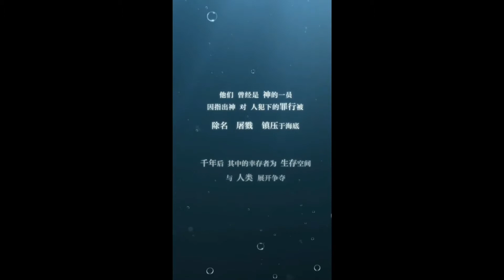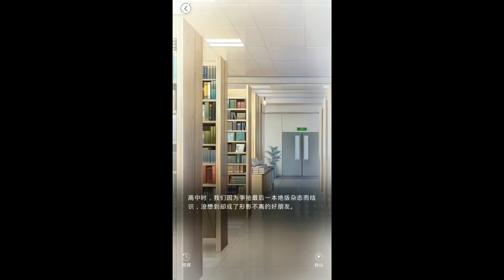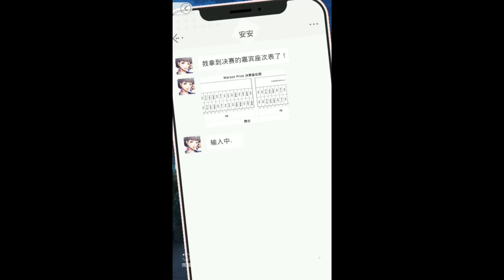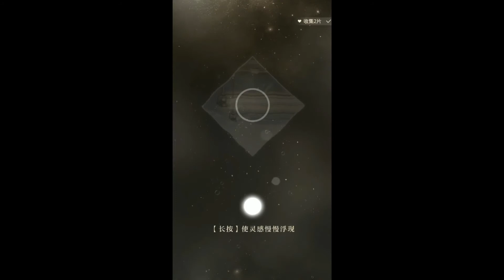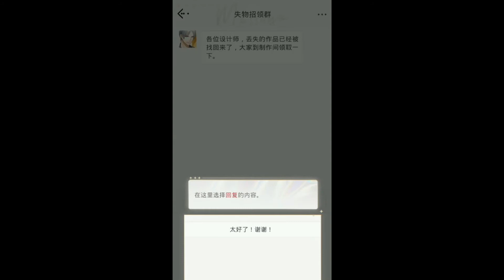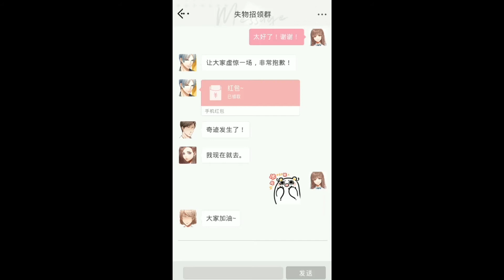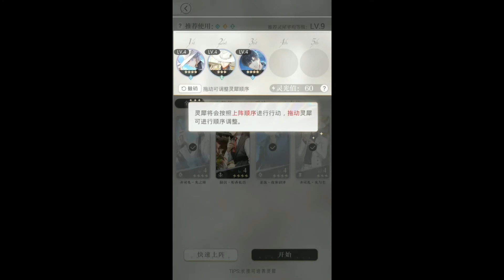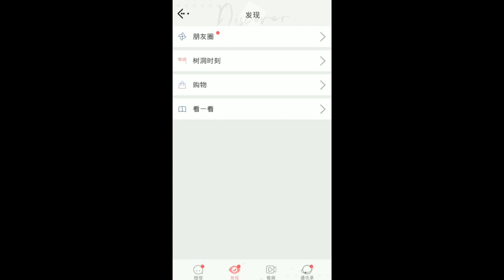【光と夜の恋】簡体版光与夜之恋CBT序盤〜ガチャ解放までプレイ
日本でもリリースを予定しているテンセントの新作女性向けゲーム「光与夜之恋（光と夜の恋）」のCBTプレイ動画です🐣ファッションデザイナーを目指してイケメン達と出会うストーリー👗日本の有名な作曲家さんが多数参加していてバトル時のBGMがおしゃれでかっこいい✨まだボイスは中国語のみですが、日本の声優さんは石川界人さん、森川智之さん、岸尾だいすけさんなどを予定してるそうです

最速新作アプリ紹介！覇権ゲーム探しの旅ch：
光与夜之恋 # 光と夜の恋